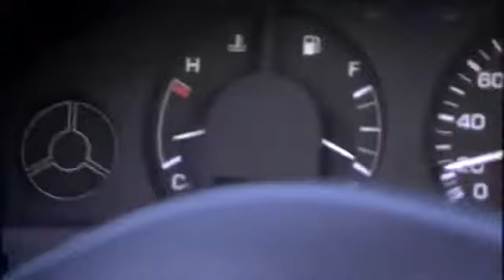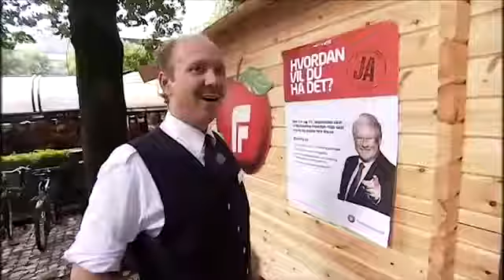Kjell "Kjellen" Bigset rett på do